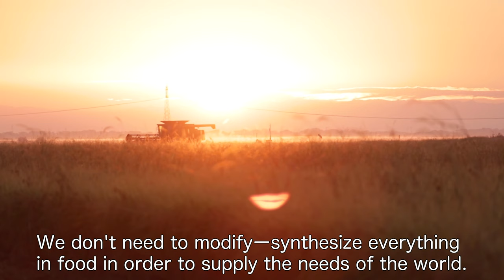Scott Park interview short version